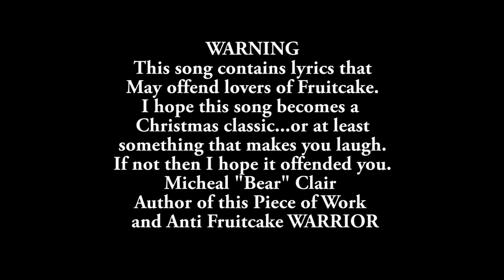Grandmas Christmas Fruitcake - tender Christmas Ballad